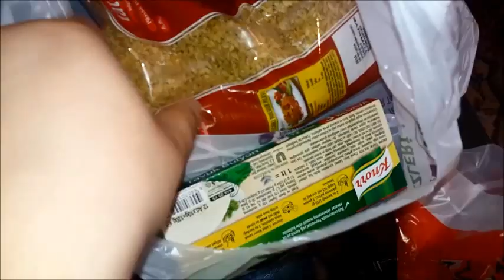2 çeşit yemek ve market alışverişi